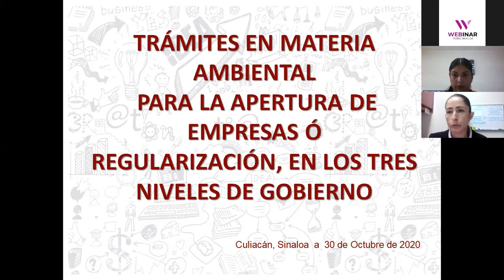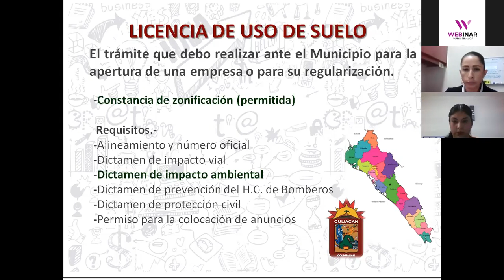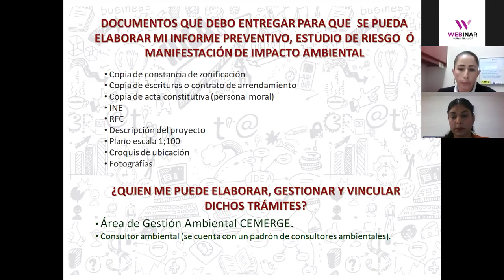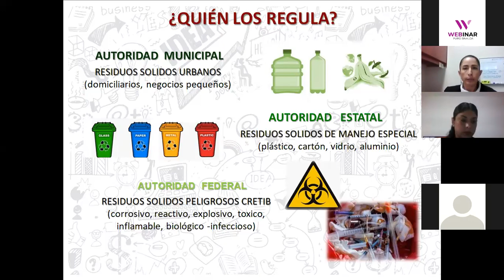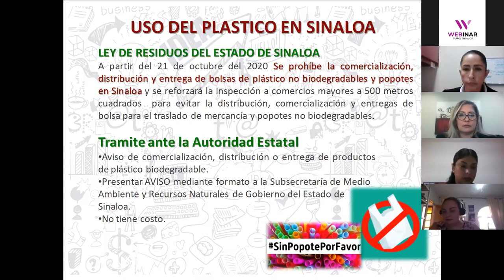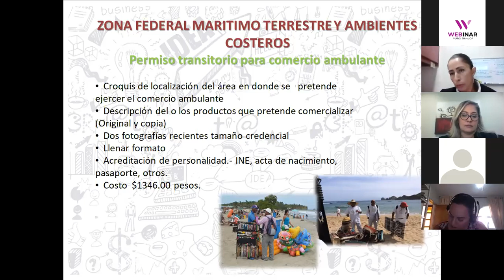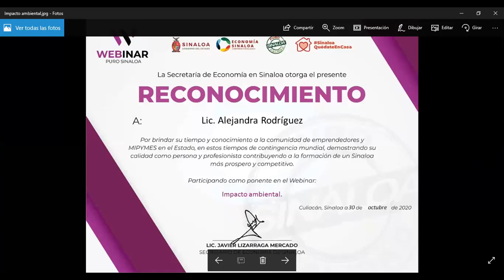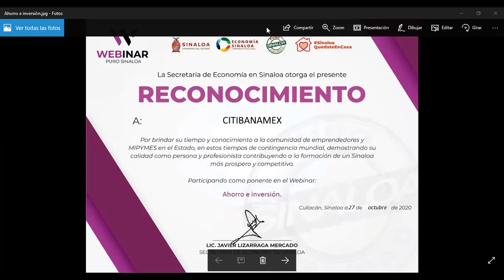Impacto Ambiental.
La importancia del cuidado ambiental en el sector empresarial